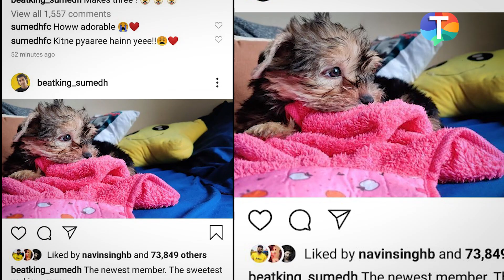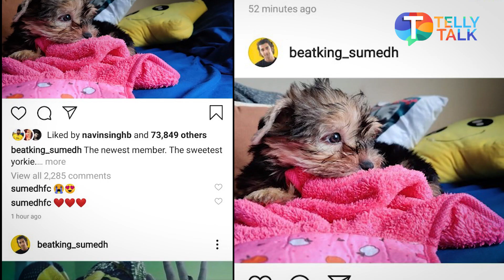Radha Krishna star Sumedh Mudgalkar welcomes his new pet dog Chicko in his life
Radha Krishna star Sumedh Mudgalkar aka gets a new member in his life. Sumedh seems to be very happy as he shared the picture of his new pet dog and introduced him to his fans on social media. He has named his new pet dog Chicko and captioned his picture as "The newest member. The sweetest yorkie." He shared another picture of his pet dog and captioned it "Makes three" suggesting that he has three pet dogs now. Along with Sumedh, it seems like his fans are also loving his new pet dog Chicko and find his pictures adorable. Watch the video to know more.